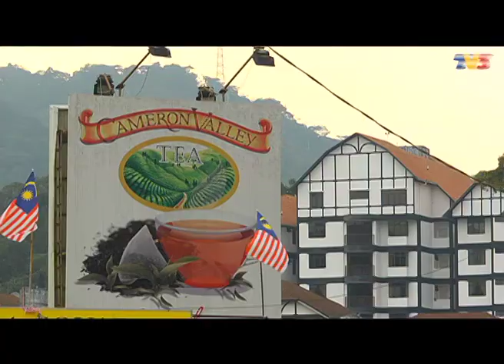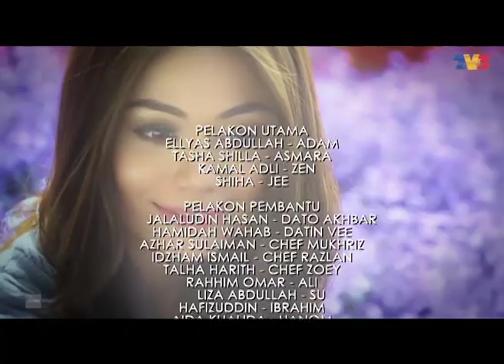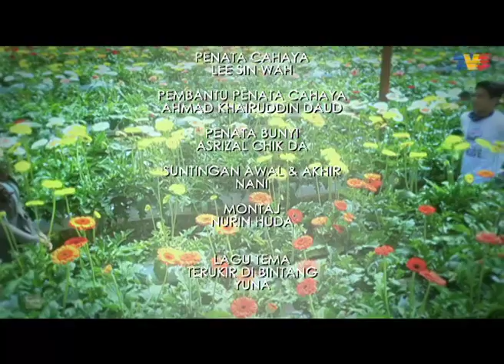Terukir Di Bintang | Episod 8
Menceritakan tentang Adam iaitu chef muda di sebuah hotel di Cameron Highland berhasrat menyertai pertandingan, Le Gourmet Week yang diadakan di Kuala Lumpur dan  harus bersaing dengan rakan sekerjanya, Chef Razlan. Adam yang gusar dengan kelebihan Chef Razlan sering meluahkan kebimbangannya kepada sahabat baiknya Je, sejak kecil. Dalam kesibukan Adam bekerja menyiapkan diri untuk bersaing, Asmara, seorang gadis dari Kuala Lumpur hadir menginap di hotel tempatnya bekerja. Adam menyangka Asmara ialah seorang pengintip. Adam mula berkawan rapat dengan Asmara menyebabkan Jee cemburu.

Pelakon: Wan Elyas,Tasha Shilla, Shiha Mentor, Kamal Adli, Talha Harith dan Idzham Ismail.